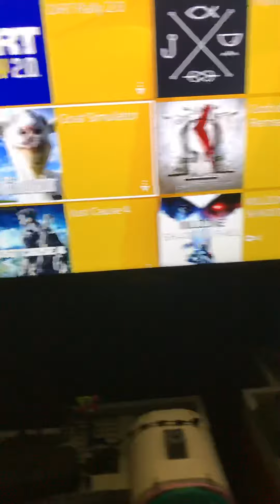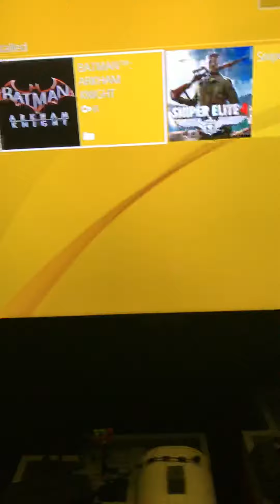All my games (digital)